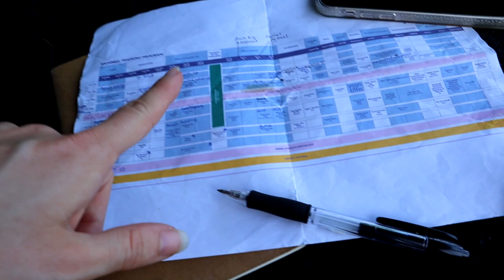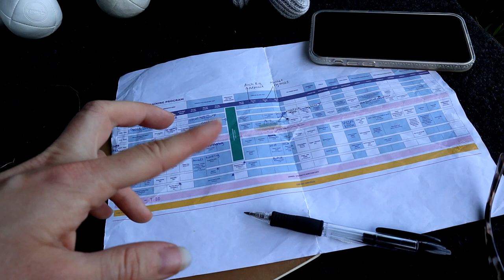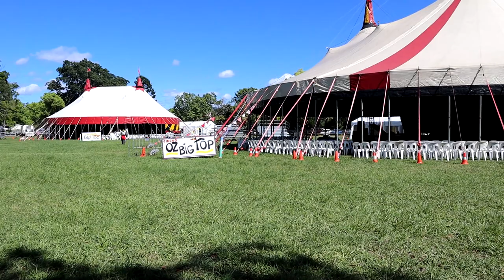Mullum /National Circus Festival Vlog